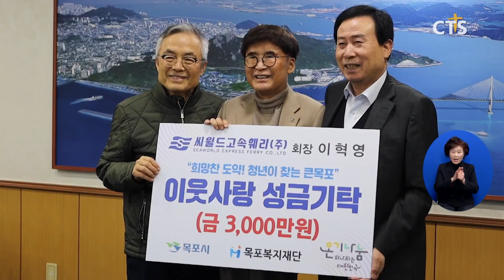씨월드고속훼리 사랑의 성금 3천만 원 기탁 (목포, 신미정)ㅣCTS뉴스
믿음의 기업으로 국내 최대 규모의 연안여객선사인 씨월드고속훼리가 설 명절을 맞아 지역의 어려운 이웃을 돕기 위한 사랑의 성금 3천만 원을 전달했습니다.

씨월드 고속훼리 이혁영 회장은 “어려운 때 일수록 이웃들을 위한 지원이 필요한 것 같다”며 “이웃들이 끼니 걱정 없는 행복한 설 연휴를 보내길 바란다”고 나눔의 취지를 설명했습니다.

목포 박홍률 시장도 26년째 명절마다 이웃들을 돕고 있는 씨월드고속훼리에 감사의 마음을 전했습니다.

창사 25주년을 맞은 씨월드고속훼리는 2023년 해양수산부 연안여객선 고객만족도 평가에서 우수상과 우수선박으로 선정됐으며 지역 인재 양성을 위한 발전기금과 장학금 전달 등 다양한 사회적 공헌 사업을 통해 믿음의 기업의 책임  경영 강화에도 힘쓰고 있습니다.